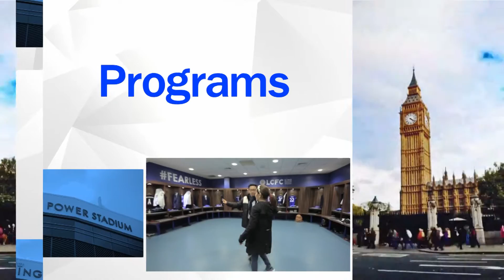สื่อสายรุ้ง Showreel